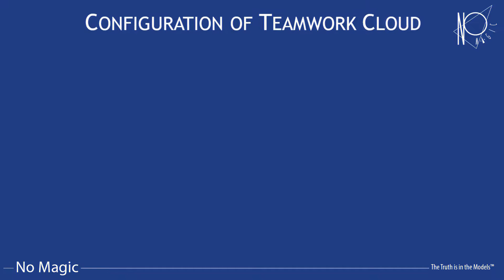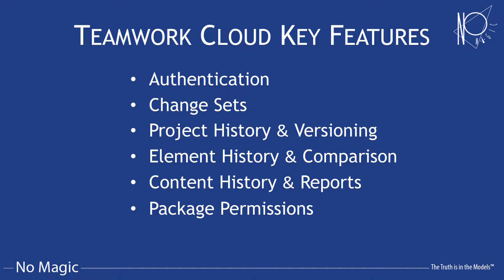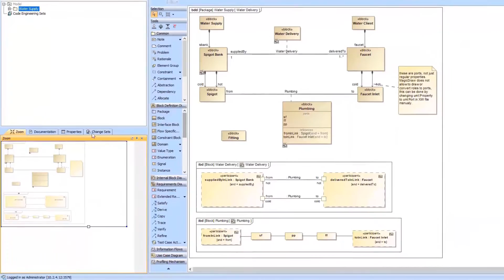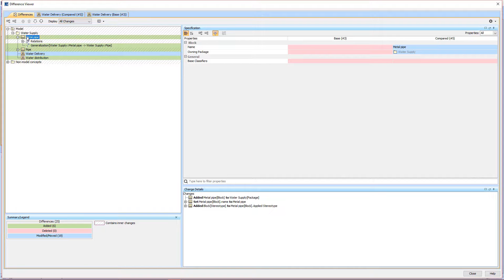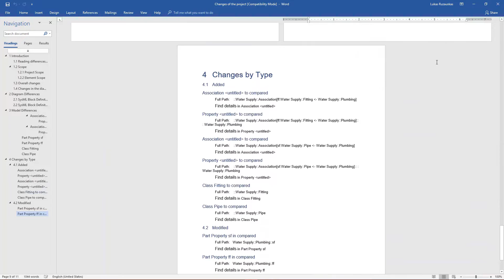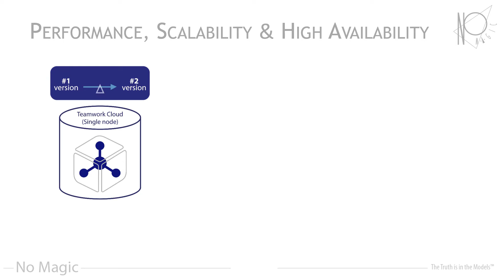Introduction to Teamwork Cloud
Teamwork Cloud is a central repository for storing Cameo and MagicDraw models. It is designed from the ground up as a modeling platform for working with large models and includes number of features for accelerating team collaboration.

Using Teamwork Cloud, team members can access and modify the same model or even the same diagram in parallel. The product supports data & change management, seamless project collaboration and a scalable performance.

Server and projects configuration can be managed and reviewed through the Web Admin console, which allows administration of projects with minimal technical knowledge and effort.